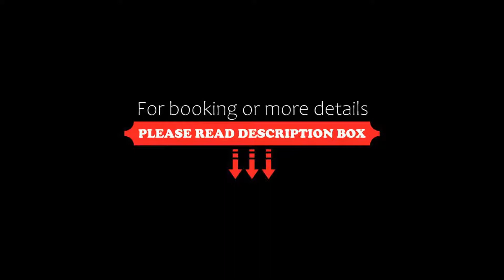Hotel Convento do Salvador, Lisbon, Portugal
About Property:
You're eligible for a Genius discount at Hotel Convento do Salvador! To save at this property, all you have to do is sign in.
Located in the historical neighbourhood of Alfama in Lisbon, the Hotel Convento do Salvador is just a 6-minute walk from the iconic São Jorge Castle, the Sé Cathedral and the National Pantheon. Free WiFi is available throughout.
Set in a former convent, this hotel offers a variety of rooms adapted for modern needs including families and guests with reduced mobility. E...
Property Type: Hotel
Address: Rua do Salvador 2 B, Santa Maria Maior, 1100-465 Lisbon, Portugal
Searching For
1. Hotel Convento do Salvador - Lisbon - Portugal
2. Hotel Convento do Salvador - Lisbon - Portugal Address
3. Hotel Convento do Salvador - Lisbon - Portugal Rooms
4. Hotel Convento do Salvador - Lisbon - Portugal Amenities
5. Hotel Convento do Salvador - Lisbon - Portugal Offers and Deals
Audio Credit:
Track Title: Reasons To Hope
Artist: Reed Mathis